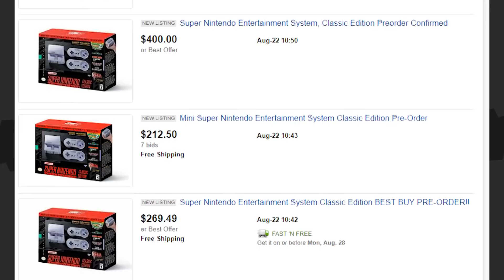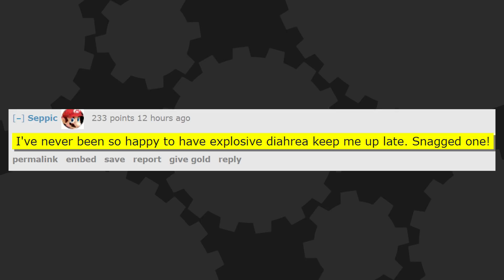SNES Classic Edition SOLD OUT - The Know Game News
SNES Classic pre-orders are finally here! AAAAnnnnnndd they're gone. Thanks, Nintendo.

Written By: Brian Gaar
Edited By: Kdin Jenzen
Hosted By: Ashley Jenkins and Gus Sorola